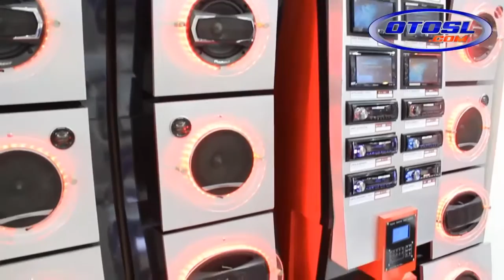Sexy Girl Motor Show 2016 | Sexy Girl in Bangkok of Motor Show in Public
Sexy Girl Motor Show 2016 | Sexy Girl in Bangkok of Motor Show in PublicSexy Girl Motor Show 2016 | Sexy Girl in Bangkok of Motor Show in Public